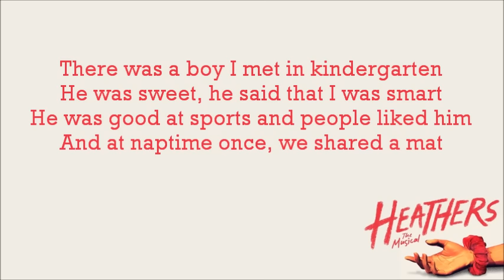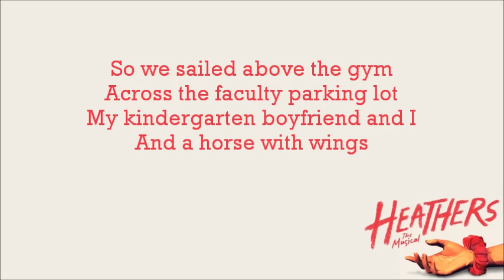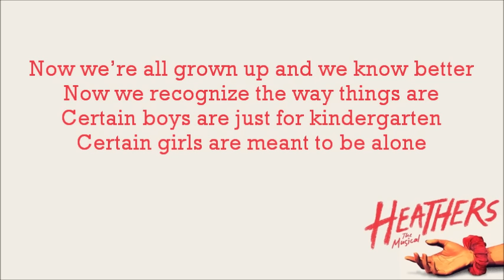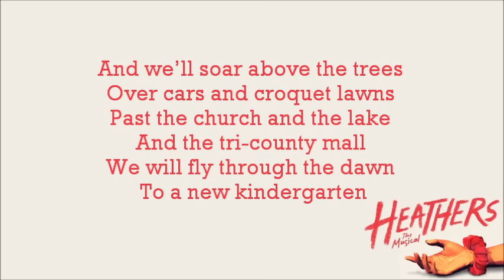Kindergarten Boyfriend - Heathers: The Musical +LYRICS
(p) Yellow Sound Label owns this music, not me. But enjoy!

There was a boy I met in kindergarten
He was sweet, he said that I was smart
He was good at sports and people liked him
And at nap time once, we shared a mat
I didn’t sleep, I sat and watched him breathing
Watched him dream for nearly half an hour
Oooooooh, then he woke up

He pulled a scab off one time playing kickball
Kissed me quick and pressed it in my hand
I took that scab and put it in a locket
All year long I wore it near my heart
He didn’t care if I was thin or pretty
And he was mine until we hit first grade

Last night I dreamed a horse with wings
Flew down into my homeroom
On its back there he sat
And he held out his arm
So we sailed above the gym
Across the faculty parking lot
My kindergarten boyfriend and I
And a horse with wings

Now we’re all grown up and we know better
Now we recognize the way things are
Certain boys are just for kindergarten
Certain girls are meant to be alone

But I believe that any dream worth having
Is a dream that should not have to end
So I’ll build a dream that I can live in
And this time I’m never waking up

And we’ll soar above the trees
Over cars and croquet lawns
Past the church and the lake
And the tri-county mall
We will fly through the dawn
 To a new kindergarten
Where nap time is centuries long
Ooooooh, oooooh, oooooooh, oooh